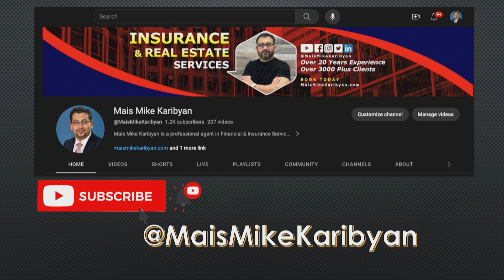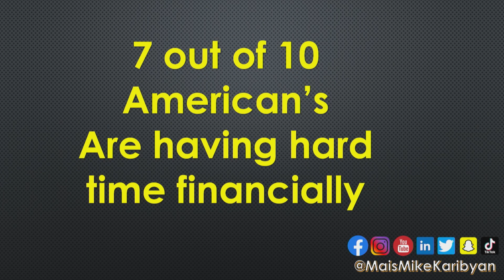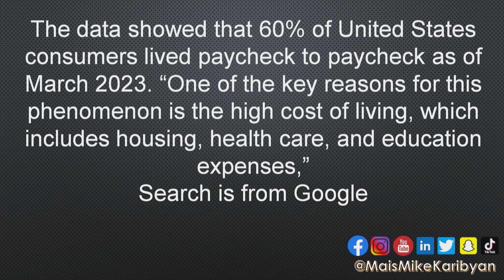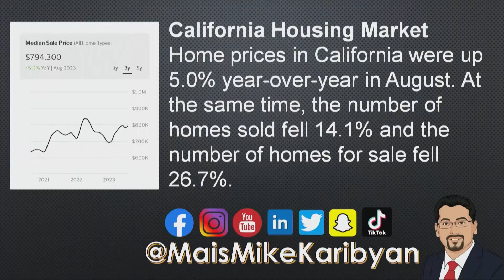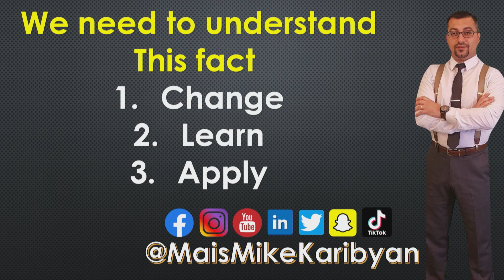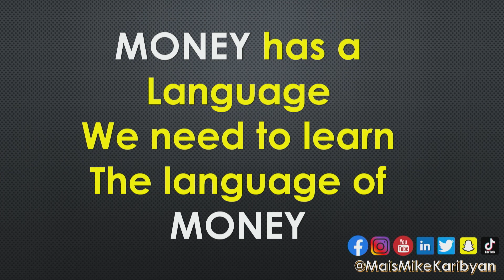USArmenia TV Show Host Mais Mike Karibyan Ep. 1 Insurance & Real Estate Services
USArmenia TV Show Host Mais Mike Karibyan Ep. 1
Learn how to go your finances
Get your Life Insurance Quote Today

visit: MaisMikeKaribyan.com